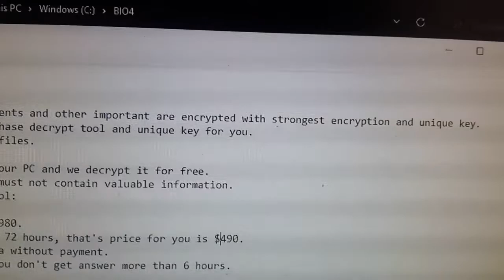When Your Computer Got Encrypted By Hackers